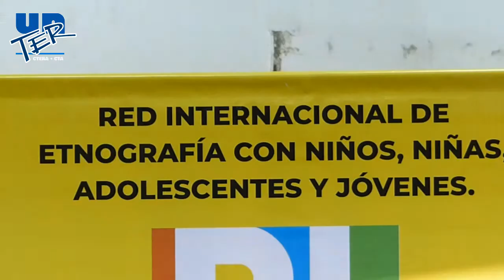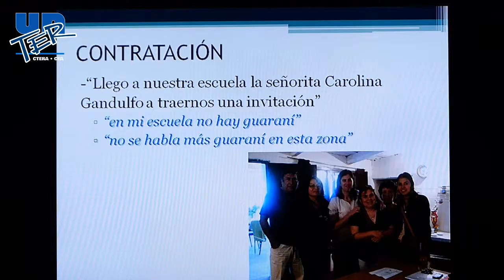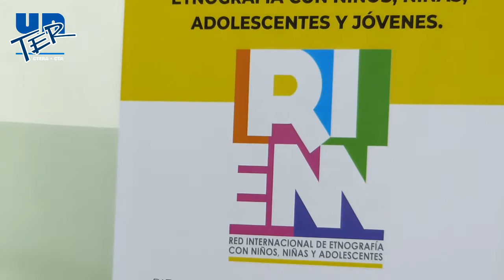Encuentro de Formación con Investigadorxs de RIENN - IFDC, Roca - Fisque Menuco